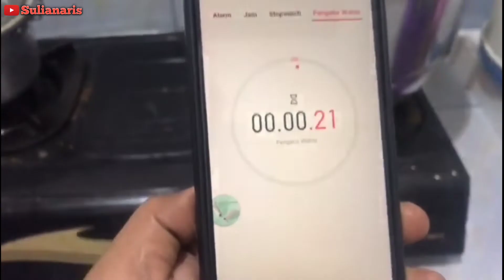Cara gampang membuat puding pirex simple // anti gagal